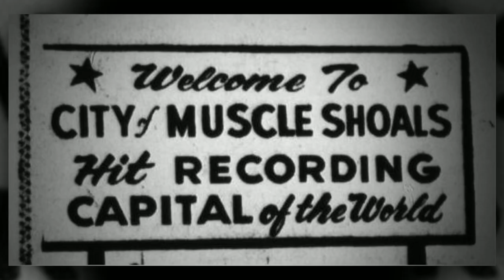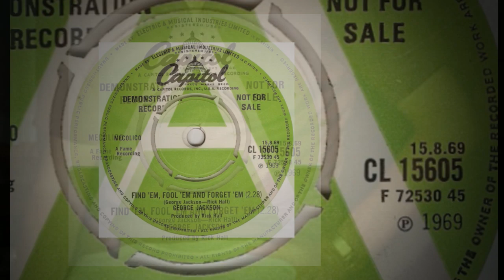George Jackson - Find 'Em, Fool 'Em And Forget 'Em